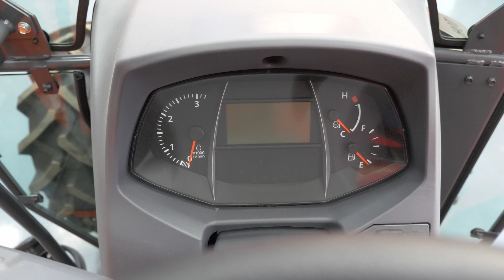KUBOTA M5111 Utility Narrow 🚜 [the new tractor 2021] 🌽🌳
Nuevo tractor Kubota M5111 Utiliy Narrow

Concesionario GUILLERMO GARCIA
Jaén
Polígono de los Olivares, Ctra Madrid Km 332, 23009.

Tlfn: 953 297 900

AQUI👇  PUEDES CONSEGUIR TODOS LOS PRODUCTOS DE KUBOTA🎁 :

👉CAMISETA KUBOTA
👉 TRACTOR JUGUETE
👉GORRA KUBOTA
👉 LLAVERO KUBOTA
👉 ABRIGO KUBOTA
👉 TRACTOR A PEDALES